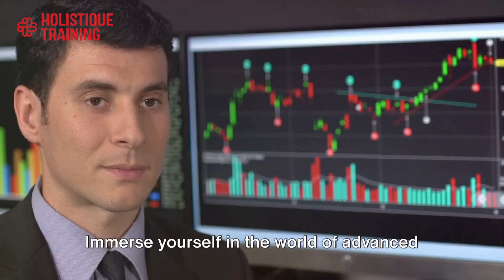Advanced Data Analysis Techniques To Promote Positive Business Decisions | Course Trailer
Course Summary:
Analytics are an essential aspect to consider when it comes to making accurate and effective business decisions and maximising your operational value.
It’s important to ensure that both qualitative and quantitative data are collected from all available sources to provide a full picture before you go ahead with procedural change. This data needs to be stored and recalled using reliable and accessible systems and processes to maintain its security and integrity. It can also be used to create an element of risk mitigation or proof of concept based on previous models of change.
Exposure to extensive data insights will help to make the best management decisions with valuable research backing to generate trust and confidence from your employees, partners, and clients when deciding on strategic developments, ensuring your business moves in the right direction.

Course Objectives:
During this course, you’ll learn to:
Be familiar with various data management systems and analytical terms.
Make positive business decisions using data insights.
Analyse both qualitative and quantitative data to create a clear hypothesis.
Use different methods of adequate data collection to achieve results reflective of your target group.
Use proven diagnostic tools to understand key areas for improvement.
Present viable business solutions to gain trust and buy-in from employees, partners, and clients.
Critically analyse statistical data to determine validity.
Communicate results effectively and accessibly to others to strengthen your argument.
Integrate statistics and analytical data into your own business model.

The course is most beneficial for leaders, managers, and data analysts who have responsibilities to communicate change based on data or provide data and analytics to support innovation within the business. It would be most suited to:
Change Managers
Directors
Operations Managers
Team Managers
Data Analysts
HR Managers
Finance Managers